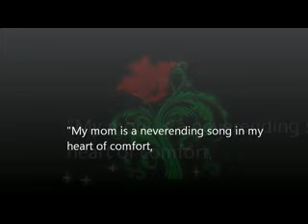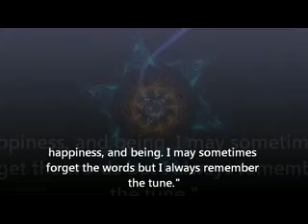para sa aking ina_by nicolandia